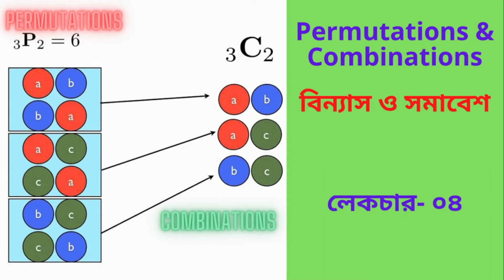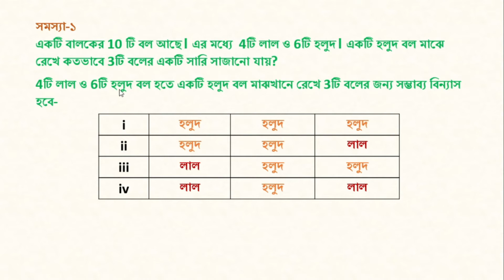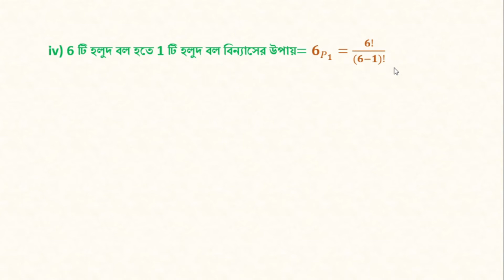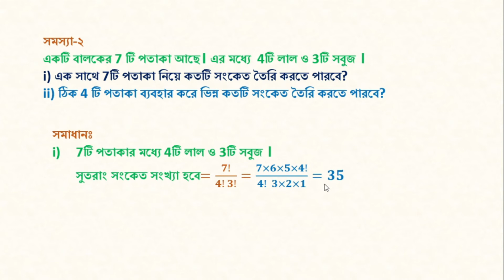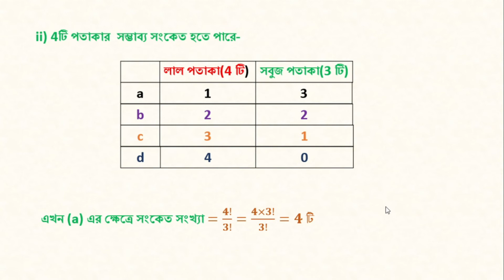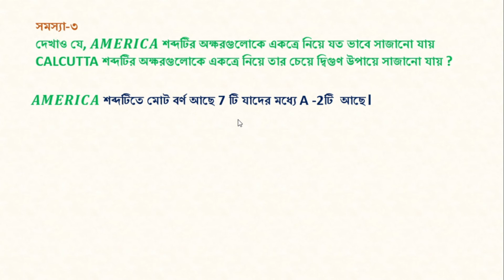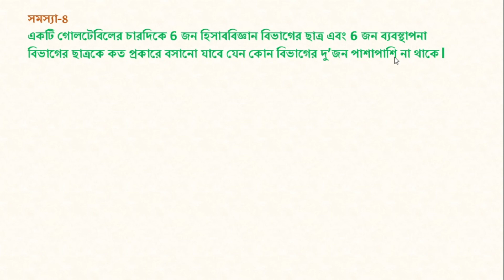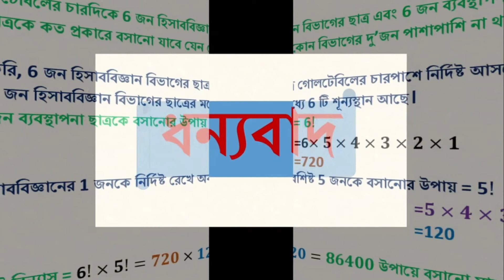Permutations & Combinations - 04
Permutations & Combinations (বিন্যাস ও সমাবেশ )-০৪
 বি.বি.এ (অনার্স) ২য় বর্ষ এবং যেসকল শ্রেণিতে বিন্যাস ও সমাবেশ অধ্যায়টি রয়েছে তাদের জন্য প্রযোজ্য ।
আজকের ভিভিওতে শিক্ষার্থী-
১। বিন্যাস  সংক্রান্ত বিভিন্ন গাণিতিক সমস্যা সমাধান করতে পারবে।

এই অধ্যায়ের সবগুলো ভিডিও'র লিংক--